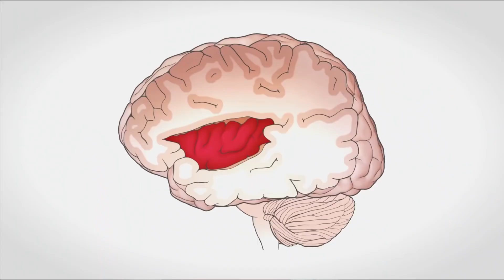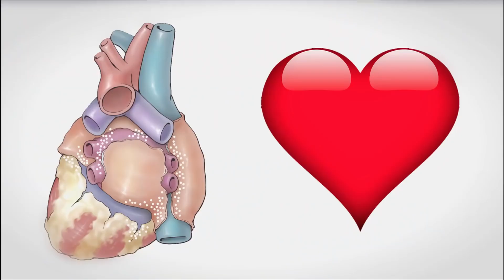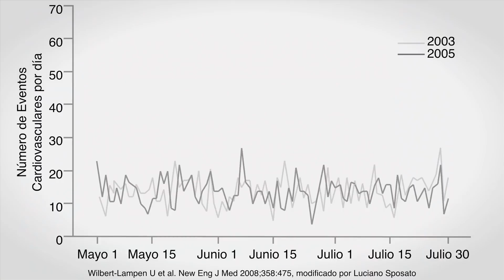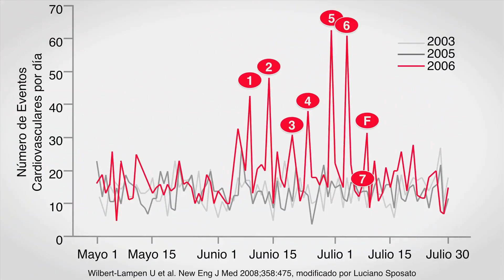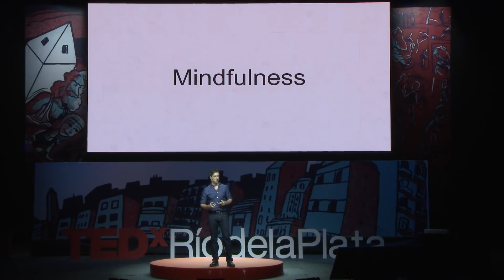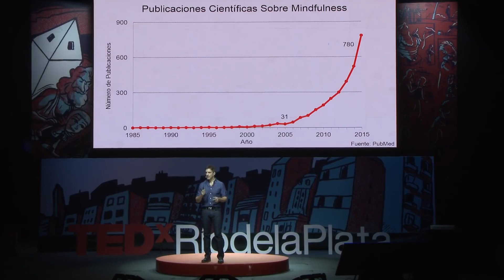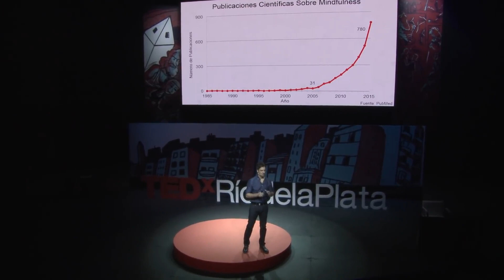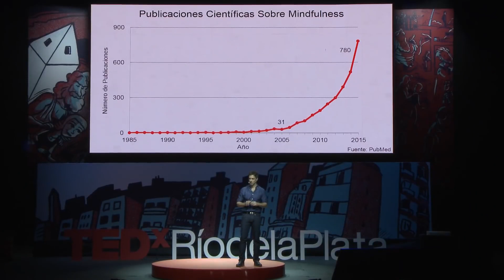Secretos de la relación Corazón-Cerebro!! Parte 1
Esta es una serie  de vídeos donde se presenta el tema  "La inteligencia del Corazón".
El corazón es el que piensa?? que relación hay entre el cerebro, Corazón  e Hígado;
 Que dice la ciencia y que dice  la torá;Tanaj y toda la escritura
Este primer vídeo expone los últimos estudios científicos; y mas adelante expondremos que dice la torá y toda la escritura al respecto
Como podemos activar la física cuántica a nuestro favor!!
Todo basado en la sabiduría del Creador (Del D-os) de Israel y de toda la humanidad

Expositor Luciano Sposato Tedx Rio de la plata